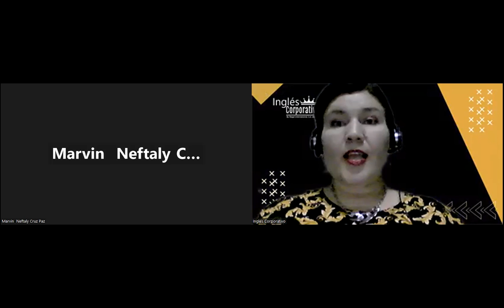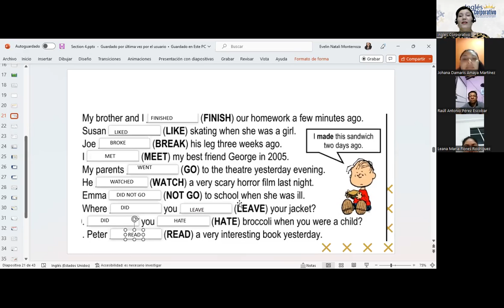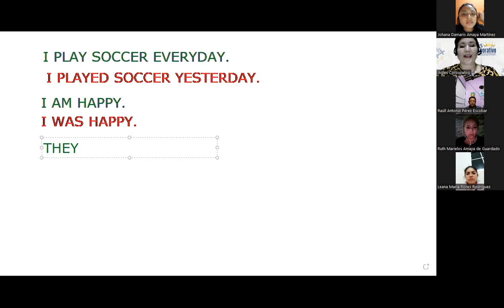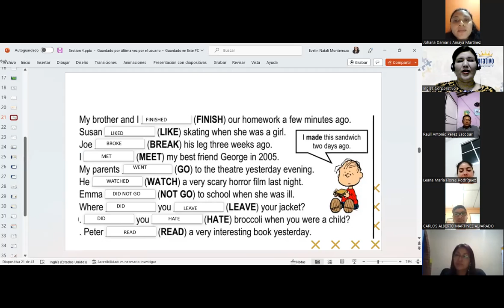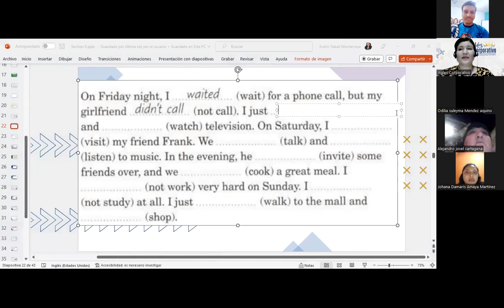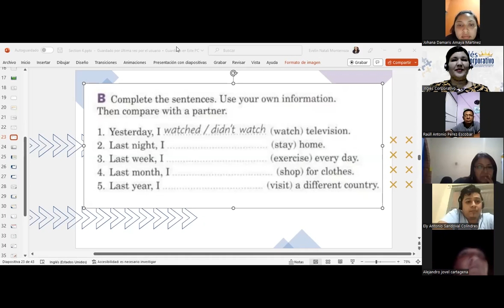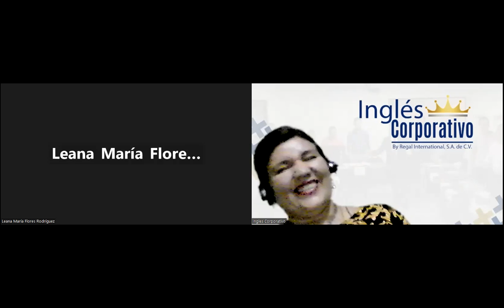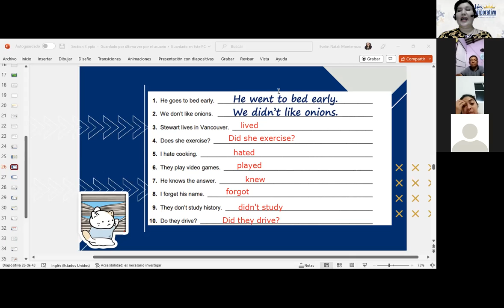Inglés Corporativo-15-12-22-Aff-Neg-Int- in past- Class 13